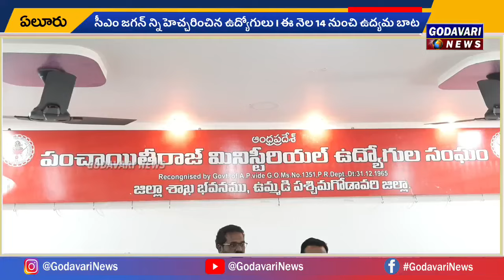సీఎం జగన్ న్ని హెచ్చరించిన ఉద్యోగులు l ఈ నెల 14 నుంచి ఉద్యమ బాట / APNGO s